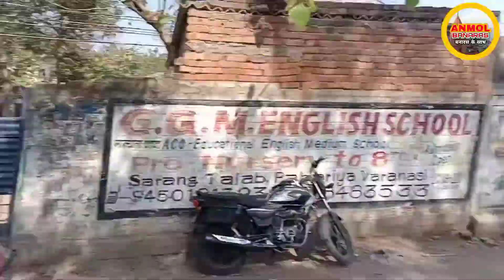New Look Of Banaras | Paharia New Look Varanasi | Paharia City In Kashi | Anmol Banaras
Video's New Look Banaras